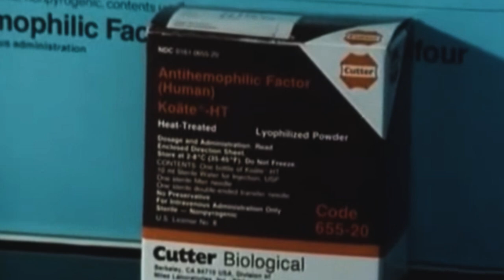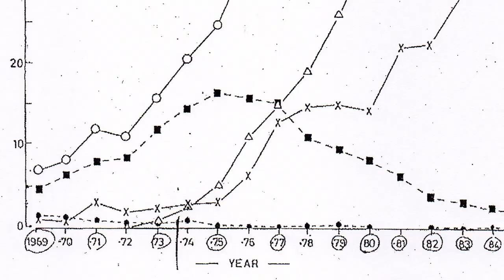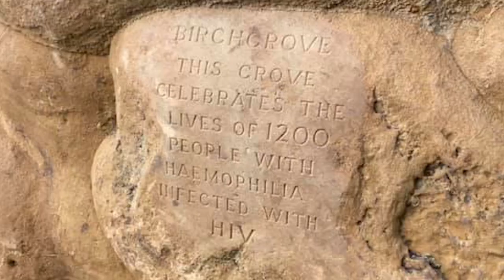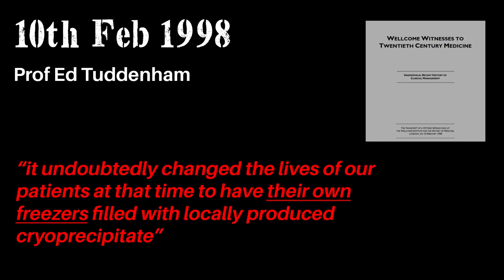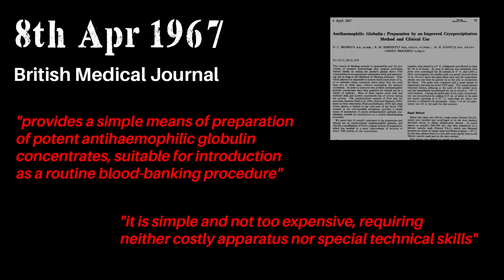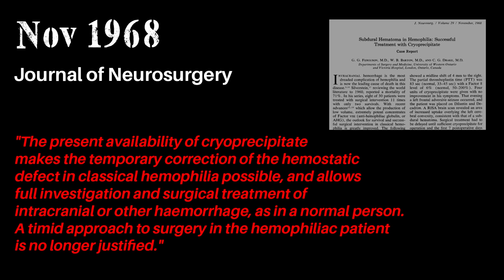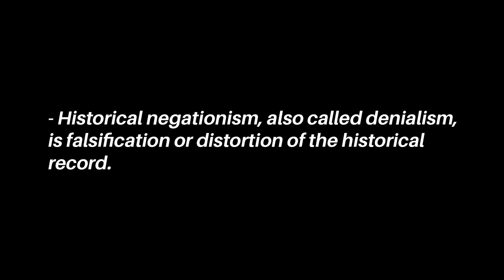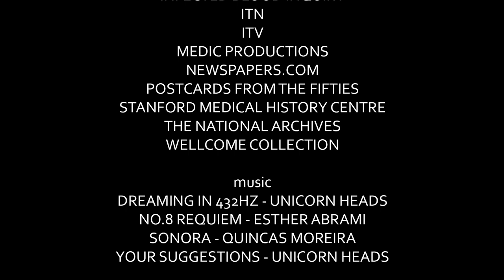Cryospiracy - Contaminated Blood Scandal Documentary about Cryoprecipitate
Cryospiracy is a documentary which centres around a blood product called Cryo (cryoprecipitate) and how, over time, the narrative about the product changed following the contaminated blood scandal. Have doctors and the government presented a story about Cryo that never happened and, if so, why would they do such a thing?

Cryoprecipitate was provided as a treatment to people with the blood-clotting disorder hemophilia. However, during the 1970s a new product known as Factor VIII concentrate began to replace cryo infusions. Infections of HIV / AIDS and Hepatitis C resulted from the new Factor VIII product due the dangerous manufacturing processes used and allowed by the pharmaceutical industry and other associated public bodies.

Written and produced by Jason Evans.